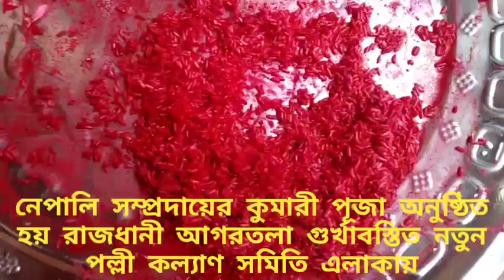নেপালি সম্প্রদায়ের কুমারীপূজা অনুষ্ঠিত হয় রাজধানী আগরতলা গুর্খাবস্ত নতুনপল্লী কল্যাণ সমিতি এলাকায়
নেপালি সম্প্রদায়ের কুমারী পূজা অনুষ্ঠিত হয় রাজধানী আগরতলা গুর্খাবস্তিত নতুন পল্লী কল্যাণ সমিতি এলাকায়